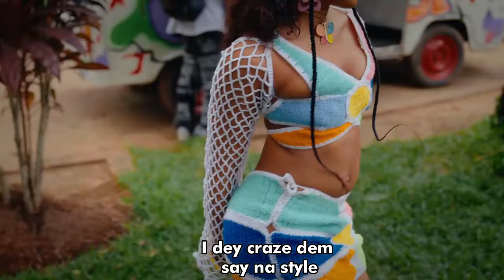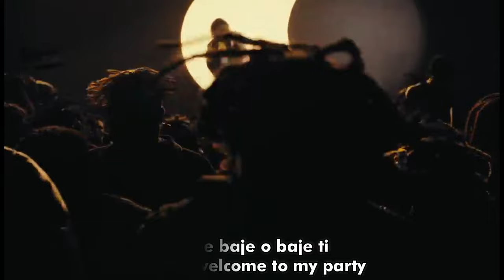Khaid ft Olamide - Way Back (Music video + lyrics)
The incredibly talented Nigerian singer-songwriter Khaid, a signee of Neville Records, has dropped a brand-new, insanely popular song called “Way Back.”

He utilized the musical prowess of renowned Nigerian rapper, composer, performer, and YBNL mainstay Olamide in this brand-new, mind-blowing song.